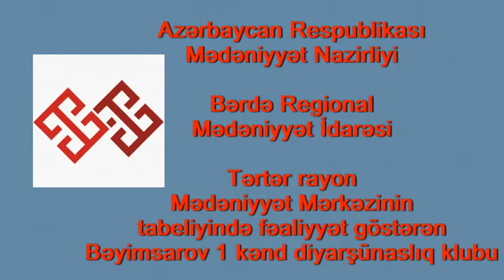Tərtər rayon Bəyimsarov 1 kənd Diyarşünaslıq kulubu Heydər Əliyev haqqında videoçarx hazırlayıb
Tərtər rayon Mədəniyyət Mərkəzinin tabeliyində olan Bəyimsarov 1 kənd Diyarşünaslıq kulubu Ulu Öndər Heydər Əliyevin hakimiyyətə gəlişinin 52 -ci il dönümü münasibəti ilə videoçarx hazırlayıb